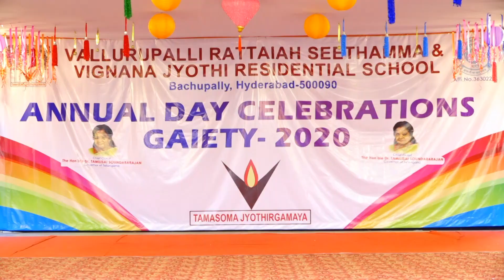VRS & VJ R SCHOOL | Annual Day | GAIETY 2020 | Part-7